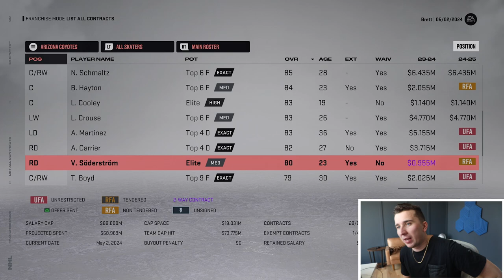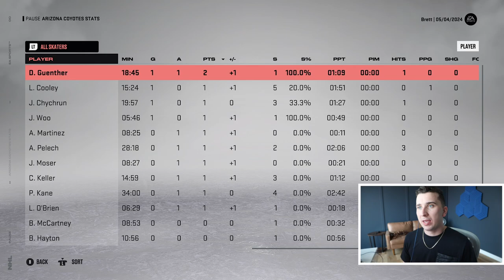Connor Bedard Leads Us To Stanley Cup! Coyotes Franchise #19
Today we are back with another NHL 23 video in the Coyotes Franchise featuring the Playoffs against the Winnipeg Jets!